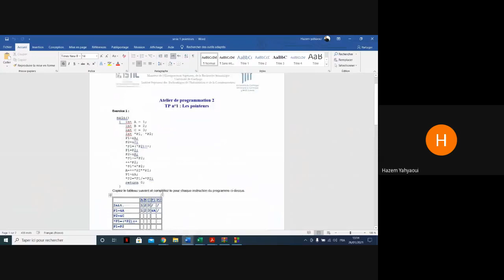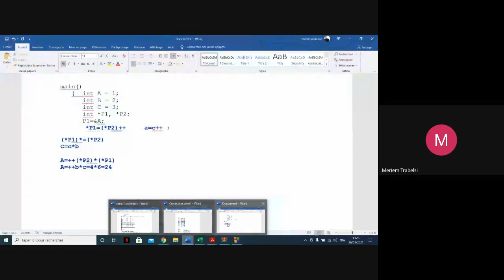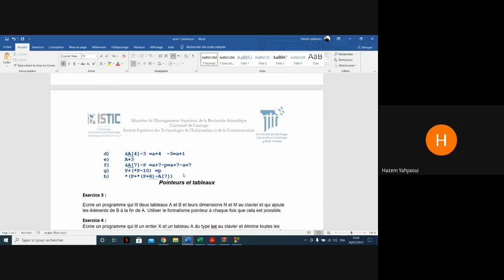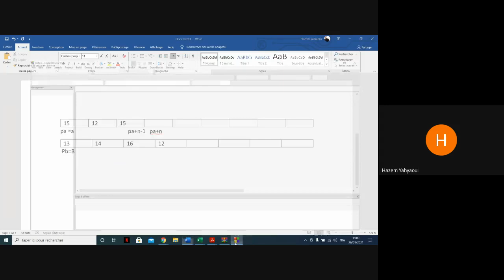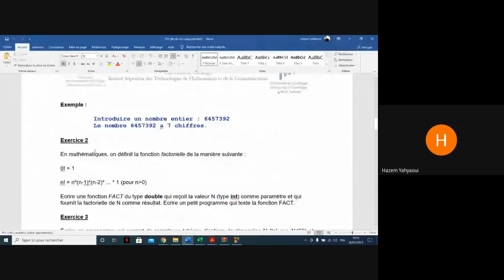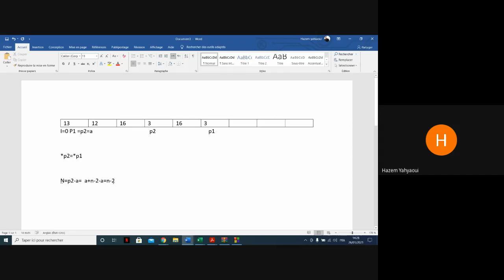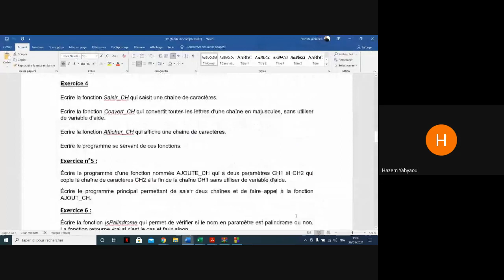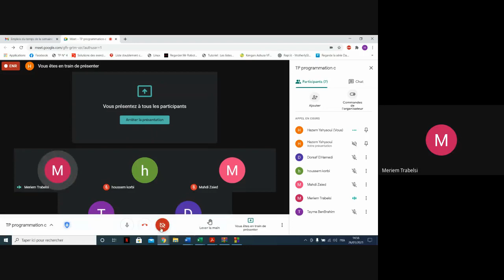TP programmation c Les pointeurs